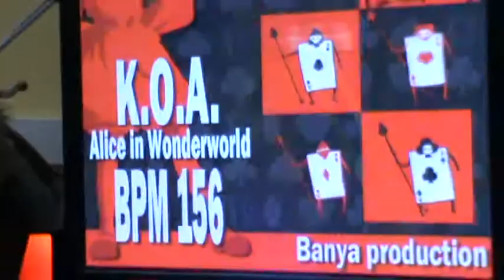[PIU NXA] KOA Alice In Wonderworld - CZ